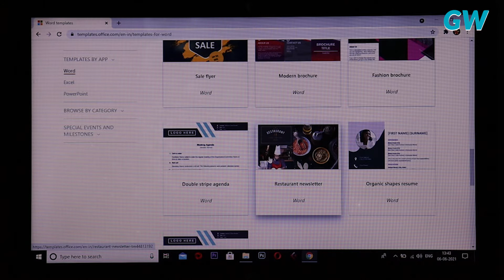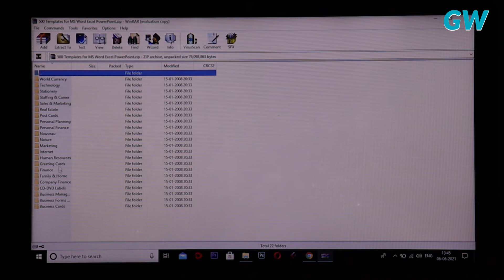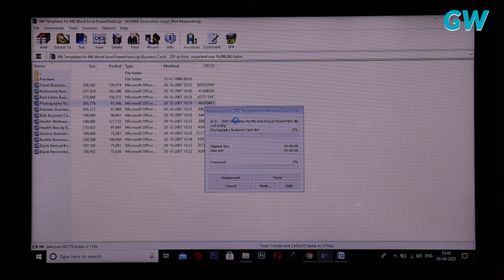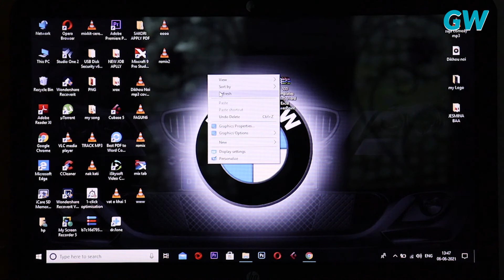500 Templates for PowerPoint , M.S. Word , Excel Presentation | Free Download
Facebook Name - THG Suza

About -  Galaxy World is a youtube channel where you find any type of Technological videos , news , unboxing , Entertainment Videos etc.